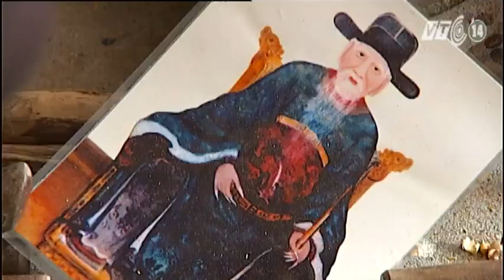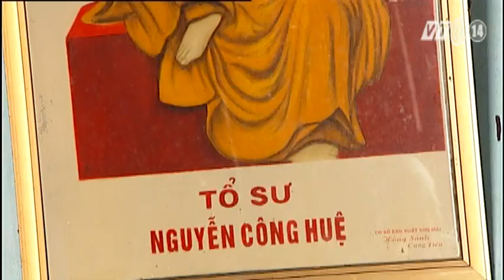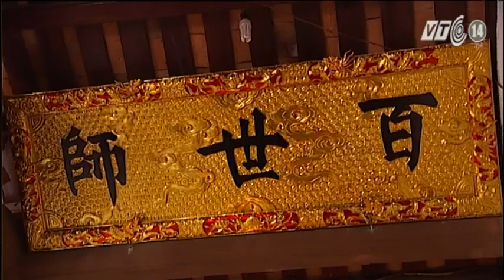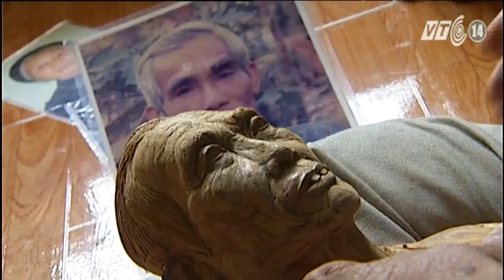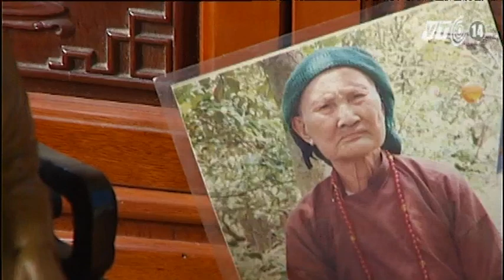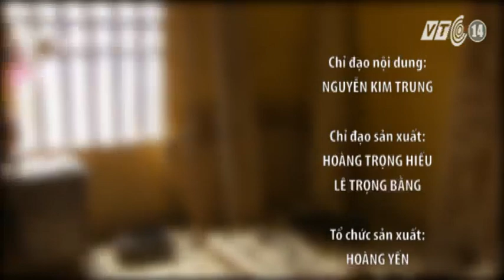VTC14_Về Bảo Hà ngắm nghề tạc tượng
(Truyền hình VTC14) - Từ xưa, làng Bảo Hà, thuộc xã Đồng Minh (Vĩnh Bảo - TP. Hải Phòng) đã nức tiếng khắp vùng bởi nghề tạc tượng. Trải qua bao thăng trầm, tới nay, các nghệ nhân của làng vẫn nỗ lực duy trì và phát triển nghề. Bằng bàn tay khéo léo và óc cải tiến sáng tạo, những người thợ Bảo Hà vẫn miệt mài sáng tạo và phát huy nghề truyền thống. Sự bền bỉ ấy như một mạch nguồn lưu giữ những nét đẹp văn hóa mà cha ông đã để lại.